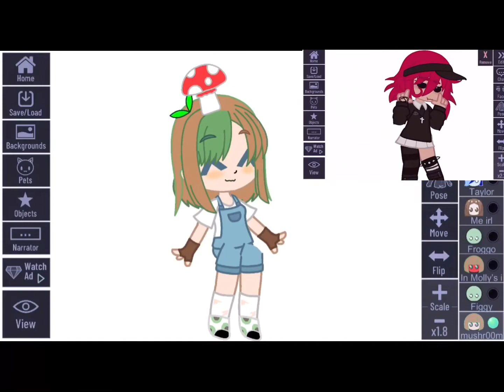Following @zaiphobe ‘s dance tutorial!